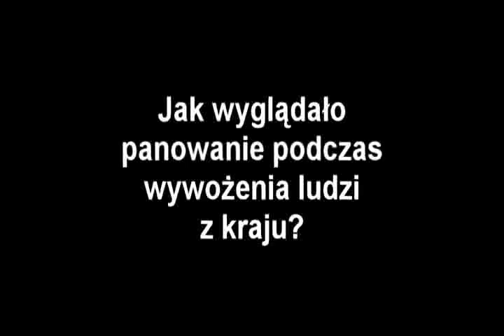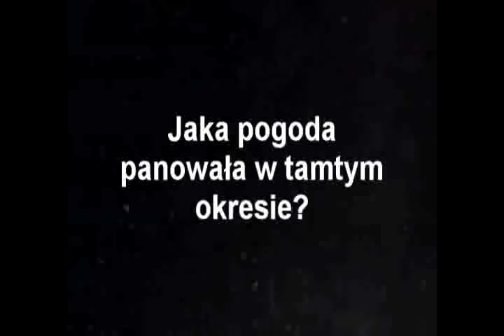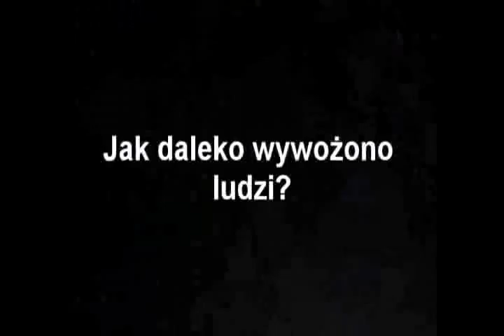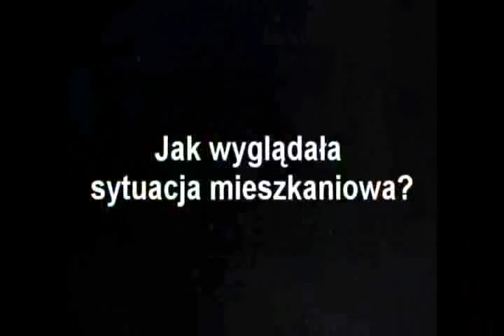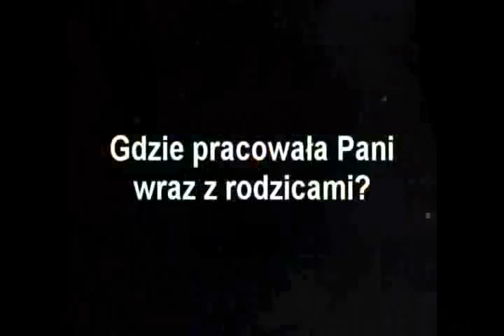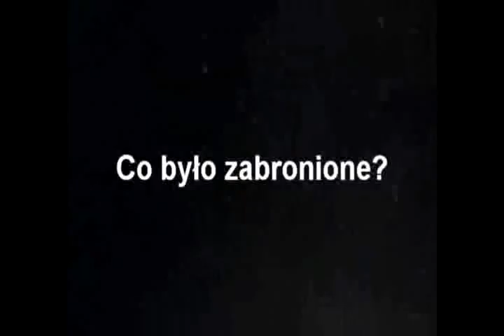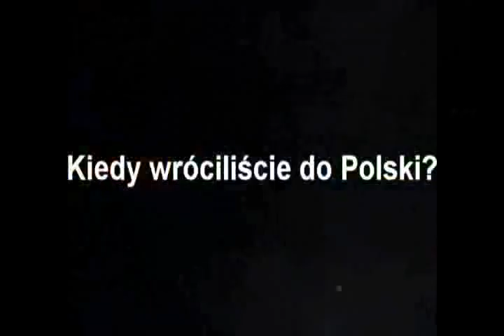Historia Sądeckich Sybiraków Cz.1